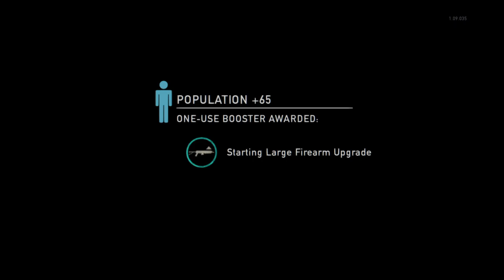Last Weeks Towards 999 13o27